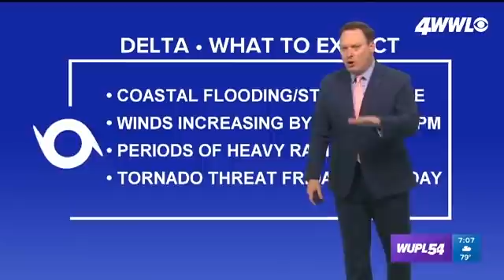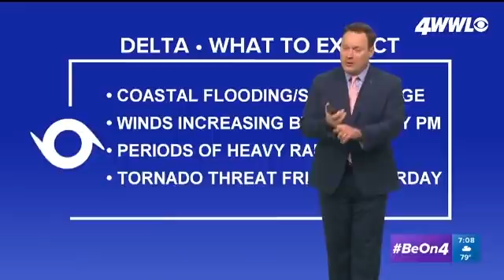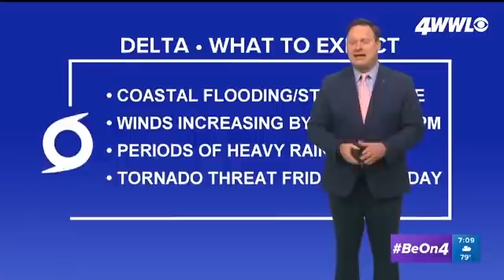Tuesday 7 pm update: Tropical Storm Delta with powerful 145 mph winds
7 pm Update: Delta holding strong with winds of 145 mph and a forward speed of 17 mph. The track as of 4 pm has shifted more west, and could potentially be a major hurricane late Friday at landfall in SW LA, though some weakening is still expected in the Gulf, just not very rapidly as the storm may be moving too fast for cooler water to impact a great deal. Forecast still not guaranteed, but the trend has been westward.